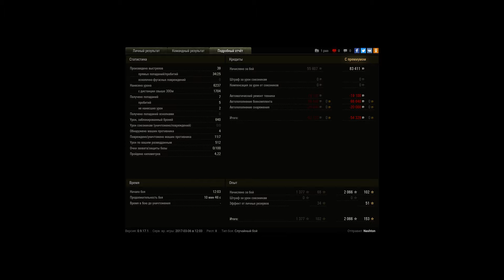TVP T50/51 На вестфилде